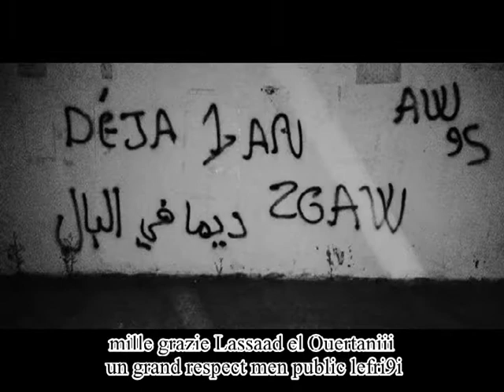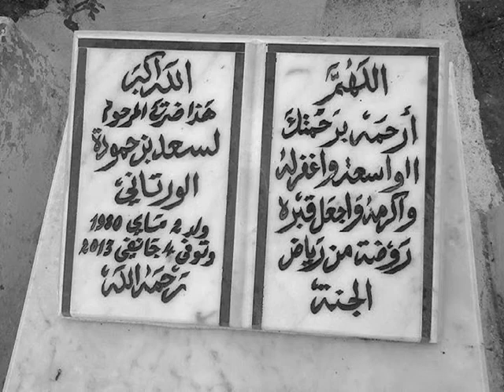Grazie Lassaad Ouertani